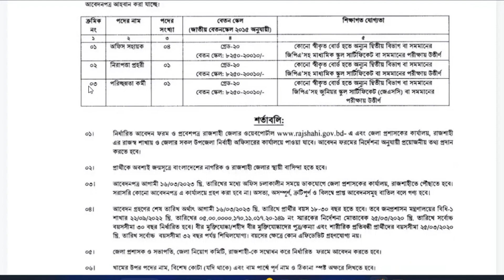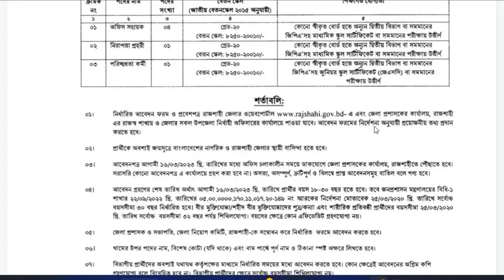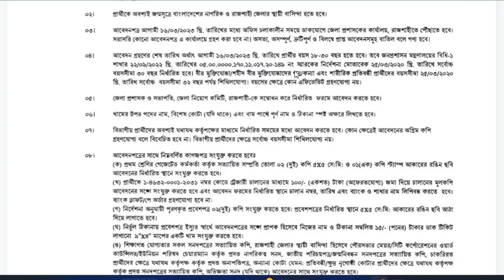সকল জেলা প্রশাসকের কার্যালয়ে নিয়োগ ২০২৩।। DC Office Job Circular 2023।। Govt Job 2023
সকল জেলা প্রশাসকের কার্যালয়ে নিয়োগ ২০২৩।। DC Office Job Circular 2023।।
আবেদনের শুরুর তারিখঃ01/03/2023
এই ভিডিওটি যদি আপনাদের সামান্য উপকারে আসে তাহলে আমার পাশে থাকার জন্য ও নিত্য নতুন চাকরির খবর সবার আগে পেতে আমার Unemplyed BD 23 ইউটিউব চ্যানেল টি সাবস্ক্রাইব করে, নটিফিকেশন বাটনটি অন করে রাখবেন।ভিডওওটিতে লাইক, কমেন্ট ও শেয়ার করবেন।
আপনাদের সকলের সহযোগিতায় এগিয়ে যেতে চায়। সাবাই পাশে থাকবেন এবং যারা পাশে আছেন তাদের অসংখ্য ধন্যবাদ।